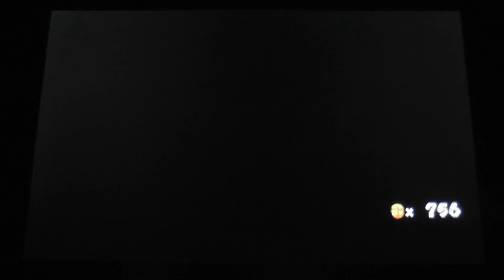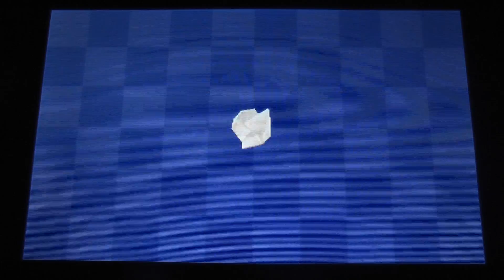Let's Play Paper Mario: Sticker Star (100%/German) - Part 5 - Welt 1-4 - Drübenhügel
Ihr seid hier auf dem Kanal von Sankt PauliLP und schaut den fünften Part von Paper Mario: Sticker Star (100%/German).

In Welt 1-4 - Drübenhügel machen wir heute weiter. Zuerst wartet eine Windmühle auf uns, nur dort können wir nicht rein, da einer der Flügel vor der Tür hängt. Weiter geht's nicht durch die Röhren, sondern auf der Oberfläche. Wir nehmen uns ein paar Sticker mit. Jetzt nehmen wir die erste Röhre in dem ersten Raum dieses Levels und damit geht's in den Untergrund. Dort warten schon einige Buzzy Beetles auf, besser gesagt ein paar Käfer. Und der Röhrenausgang führt uns zu dem Toad, der einige Items bei sich hat. Dann reden wir mit ihm und er folgt uns, denn wir müssen ihn in die Stadt bringen. Das tun wir dann auch und er läuft direkt zu sich nach Hause. Aber wir paperisieren erstmal auf dem Dorfplatz und ziehen den Brunnen raus, denn dort wartet ein grüner Toad auf uns, der dann gleich in sein Zuhause läuft. Dann laufen wir zu dem Toad, den wir auf dem Drübenhügel gerettet haben und er schenkt uns ein Pilz-Sticker. Und er labert noch, die Gumbas vor der Windmühle hätten gelabert: Fiereinzzwodrai! Das ist doch mit Sicherheit ein glasklares Secret. Dann besuchen wir wieder den Sticker-Laden und verkaufen ein bisschen was, denn wir brauchen Platz für ein Dings im Album. Dort werfen wir den Ventilator an die Wand und bekommen den Sticker ins Album. Und dann können wir wieder in Welt 1-4 und paperisieren dort ein Dings hin, und zwar den Ventilator. Das beschleunigt die Windmühlräder sehr stark. Und dann können wir auch schon in die Mühle hinein. Und dort müssen wir bei den Blöcken 4-1-2-3 in dieser Reihenfolge betätigen. Dann erscheint eine Röhre und wir können weiter. Bisschen später erscheint ein Schnipsel, und zwar eine grüne Röhre. In der zweiten Röhre des ersten Raumes dieses Levels müssen wir hin und können dort paperisieren. Wir setzen es ein und gehen direkt in die Röhre hinein. Am anderen Ausgang wartet ein Maxi-Käfer auf uns. Die Taktik bei dem Kampf ist aber simpel. POW-Block einsetzen, damit er sich auf den Boden legt, und ein Sprung-Item (egal welches) einsetzen. Und wenn wir ihn besiegt haben, bekommen wir sogar noch ein KP-Plus. Dann dürfen wir raus aus dem Untergrund und schon wartet das Ziel auf uns.

Erhaltene Dingse in diesem Part: -
Geworfene Dingse an die Wand in diesem Part: Ventilator (Windmühlen-Secret)
Erhaltene KP-Pluse in diesem Part: 1 (Kampf mit dem Maxi-Käfer)